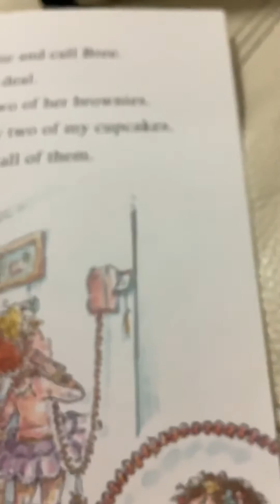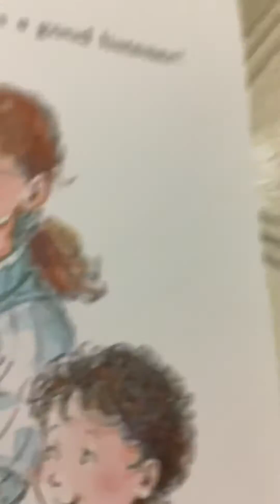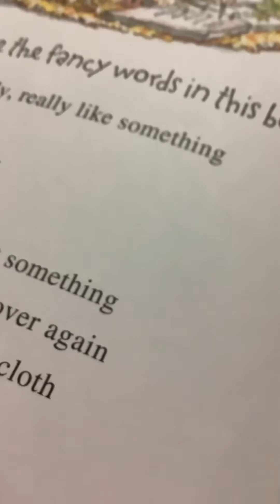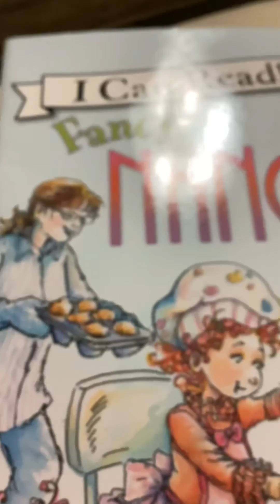Fancy Nancy part 2